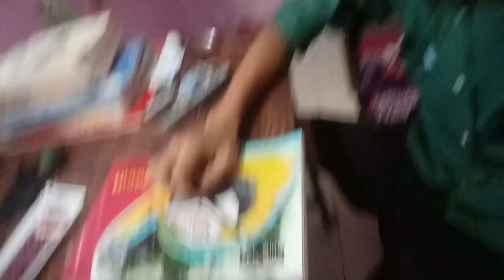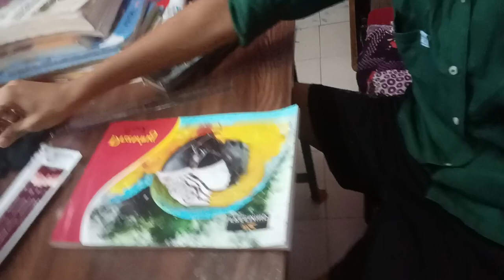😊 My first vlog, please support me🙏🏻🥺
Instagram I'd --- ( er_aryan_mech ) follow me please 🥺